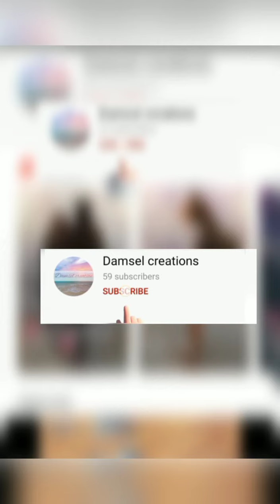மஞ்சள் மாநகரின் பாரம்பரிய தேங்காய் சுடும் திருவிழா✨🥥🔥....